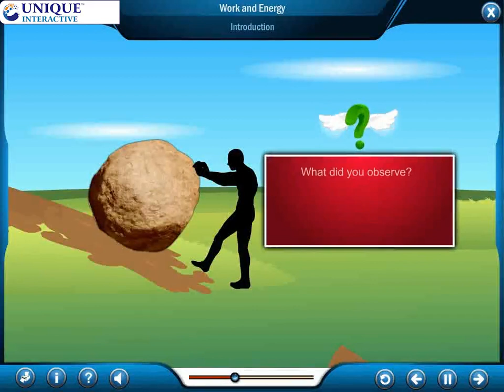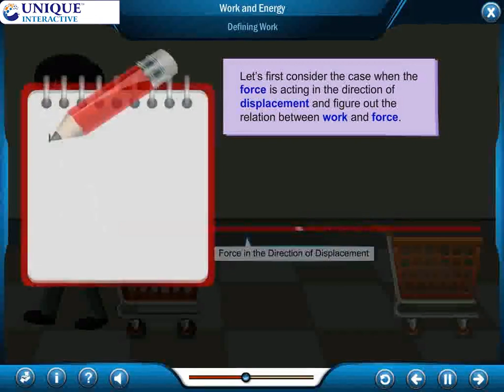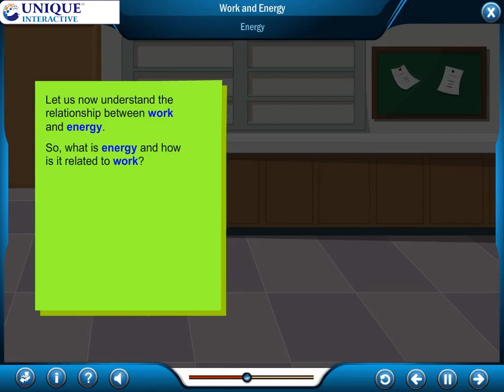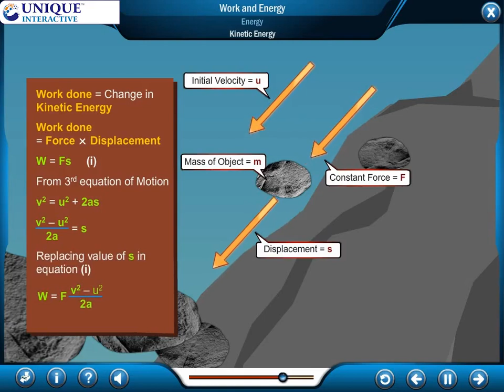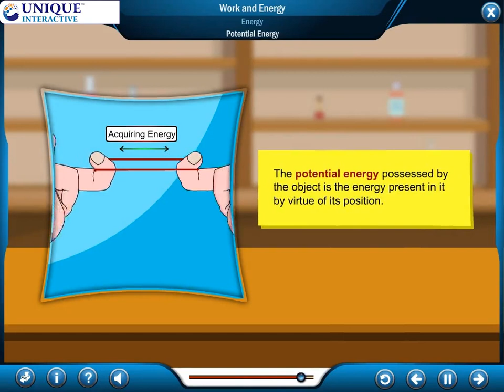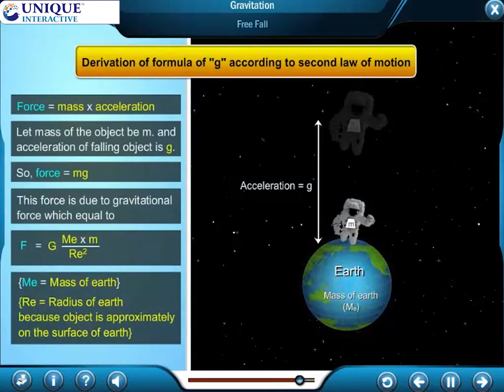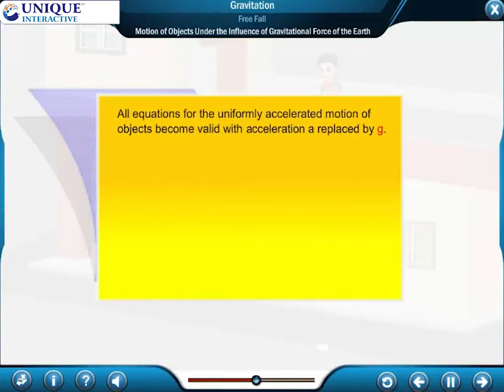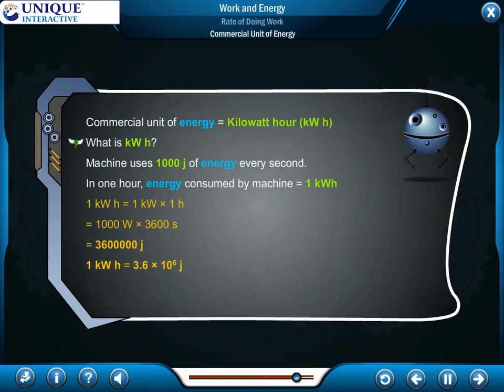Chap-2 Work and energy | Class- 9 Science & Technology |MH State Board | Best Animated Video